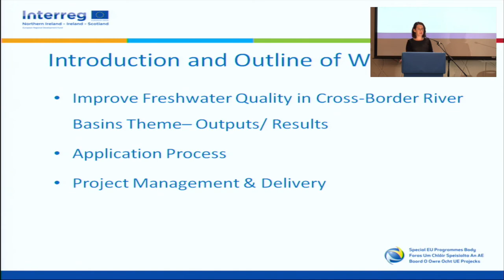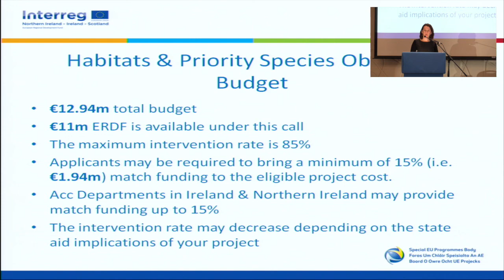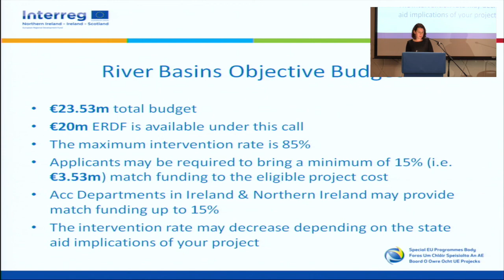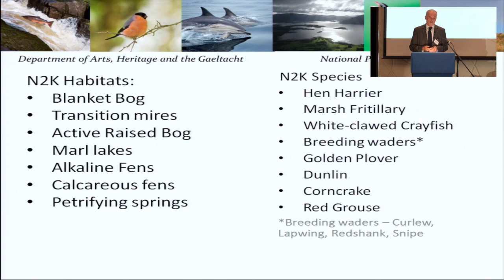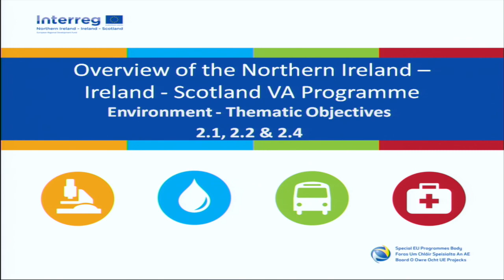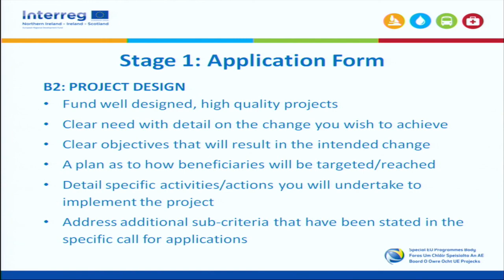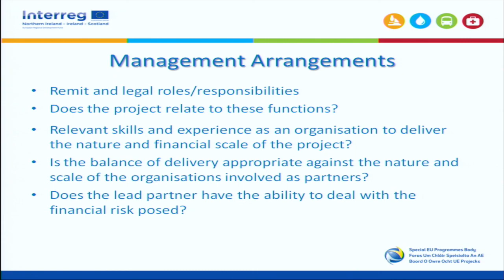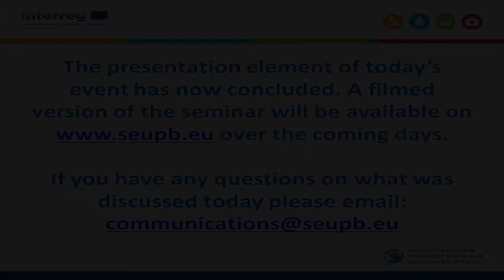INTERREG VA - Environment Call Funding Workshop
The Special EU Programmes Body (SEUPB) manages cross-border European Union Structural Funds programmes in Northern ireland, the Border Region of Ireland and parts of Western Scotland.

The two current programmes (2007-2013) are the European Union's Programme for Peace and Reconciliation (otherwise known as the PEACE III Programme) and the European Union's Cross-Border Programme for Territorial Co-operation, Northern Ireland, the Border Region of Ireland and Western Scotland (otherwise known as the INTERREG IVA Programme).

Upon the request of its sponsor Departments the SEUPB is working on developing the framework for for future programmes (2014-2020).  The SEUPB will hold a series of public consultations for the  the second stage of the public consultation on these new programmes in June 2014.